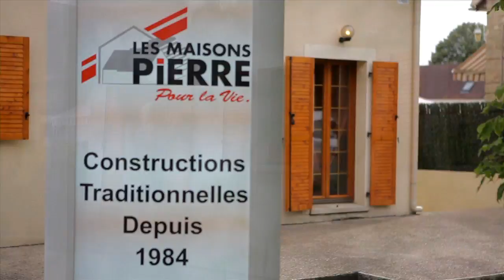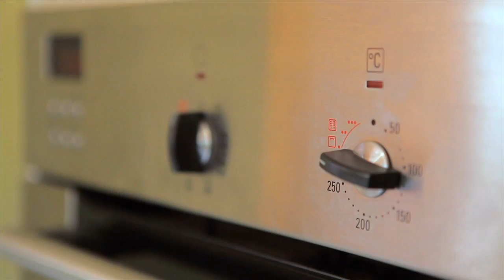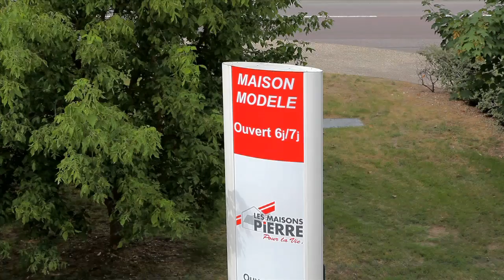Agence Maisons Pierre d'Issou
Découvrez l'agence Maisons Pierre de Issou (Yvelines) votre constructeur de maisons en Ile-de-France. Maisons Pierre, constructeur de maisons individuelles depuis 1984, vous propose une gamme de modèles qui répond à tous les projets de construction. Demandez votre étude personnalisée et gratuit !